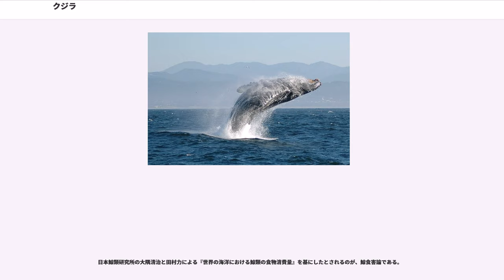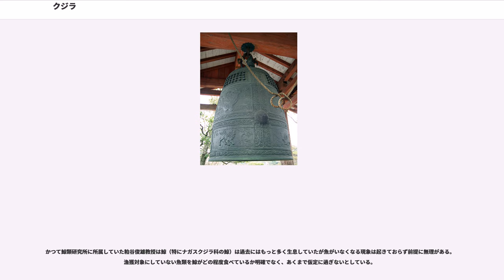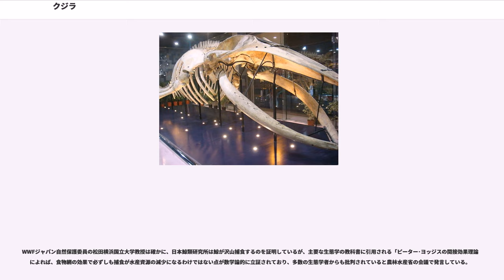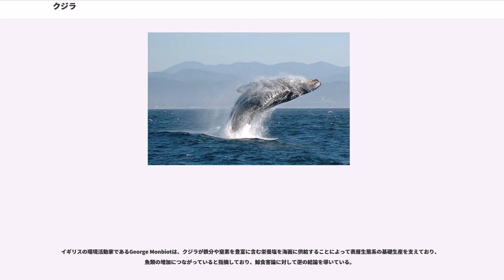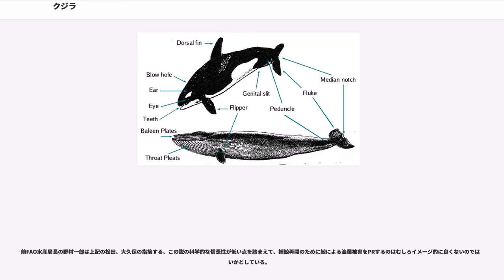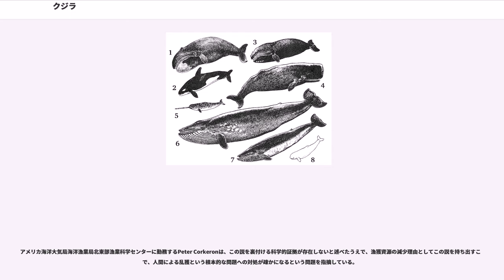クジラ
クジラ（鯨、"Whale"）は哺乳類のクジラ目、あるいは鯨偶蹄目の鯨凹歯類に属する水生動物の総称であり、その形態からハクジラとヒゲクジラに大別される。

ハクジラの中でも比較的小型（成体の体長が4m前後以下）の種類をイルカと呼ぶことが多いが、この区別は分類上においては明確なものではない。

身体的特徴
水中生活への適応

哺乳類としての特徴

"ヒゲクジラ亜目及びハクジラ亜目で生態も異なるため、それぞれの項も参照。また、クジラの骨格の特徴について詳しくは鯨骨を参照。"

クジラの祖先は、新生代の始新世初期、南アジアで陸上生活をしていた肉食性哺乳類パキケトゥスの仲間とされている。かつては、暁新世の原始的な有蹄類であるメソニクスとの関係が考えられたが、近年では鯨偶蹄目に分類し、現在のカバと共通の祖先を有するウシ目(偶蹄類)に起源を求める見解が有力である。当時はインド亜大陸がアジア大陸に衝突しつつあって、両者の間には後にヒマラヤ山脈として隆起する浅い海が広がっており、クジラ類の陸から海中への進出は、その環境に適応したものとされる。

クジラ類は生物分類上はクジラ目に属し、ヒゲクジラ亜目とハクジラ亜目に分けられる。ヒゲクジラ類は濾過摂食に適応し、小魚やプランクトンの様な小型の生物を主に食べるが、ハクジラ類は主に魚類やイカ類を食べる。近年のDNA解析で、クジラはブタやウシよりもカバにもっとも近縁であるという説が提示されている。その説と分岐分類学に従い、ローラシア獣上目の下にクジラ目と偶蹄目を合わせた鯨偶蹄目（クジラ・ウシ目）を新設し、それに含むべきという意見もある（"クジラ目の項も参照"）。

一生の間、必ず歯を持っており、「くじらひげ」は無い。外鼻孔は1個であるが、少し中に入ったところで2道に分かれている。現生の種類は10科、30余属、70余種にのぼる。マッコウクジラ科、アカボウクジラ科、ゴンドウクジラ属などに属する約20種の他はみな小型で、いわゆるイルカ類といわれている。

クジラには一定の生息場所は無いが、元来は比較的暖海のものと考えられる。それが水温の高低に対して適応範囲が広くなり、かつ食物等の関係で寒冷な極海まで近寄るようになったものと思われる。例えばシロナガスクジラ、ナガスクジラ、イワシクジラなどのヒゲクジラ類においては世界中の海洋に分布しているが、食物を求める回遊のため南北両極付近に集まるのは有名である。しかし南北両半球では季節が逆のため、鯨が赤道を越えて回遊する事はほとんどない。ただしザトウクジラでは観測例もある。

鯨の海洋におけるバイオマスの大きさは古くから知られるところであり、その生態系での役割も決して小さくはない。

鯨は小魚やオキアミなどの餌を大量に食べ、同時に大量に排泄する糞は動物プランクトンや小魚の餌となり、植物プランクトンに必要な栄養塩となって光合成を促進する。植物プランクトンの増加は動物プランクトンやイワシなどの魚類に栄養豊富な餌を与えて生育を促すことは自明の理であるが、問題となっている二酸化炭素の大幅な増加が懸念される。中でもマッコウクジラは垂直方向へも栄養塩を運ぶ。すなわち、深海に住む生物を餌にすることで、一旦沈んだ栄養塩を海面まで引き上げている。

主にヒゲクジラの仲間には魚類がつき下記のえびす伝承の根拠となっており、特にカツオクジラやニタリクジラにカツオがつくのは共生であると指摘されるが、ノルウェーでは1900年代から、アイスランドの沖合いで十年の間に鯨を捕り尽くした（1300頭ほど捕れたものが、最終的に15頭しか捕れなくなった）際に、鯨について回遊する性質の魚までいなくなり、一般漁民からの抗議があり、ノルウェー政府は領海外での捕鯨を推奨した事例がある。

鯨は死後も分解され、海底においては鯨骨生物群集を形成しているが、陸上に座礁した死骸もカラスやクマ、キツネなどの動物に食べられて生物分解される。海と陸では動植物に含まれる窒素の同位体の割合が異なり、環境中での窒素同位体比を測定することによって海洋生物も陸上生物の栄養源(窒素源)になっていることが明らかになっている。同様に、捕食された鯨の遺骸に含まれる「海のミネラル」が糞などを介して、陸地の植物に吸収され重要な栄養分になり利用される。含有するミネラルには植物の成長を早める効果もある。

主な記事： （クジラ目の知性）

クジラは指導、学習、協力、計画、苦悩することで知られている。多くのクジラ種の新皮質は、2007年以...